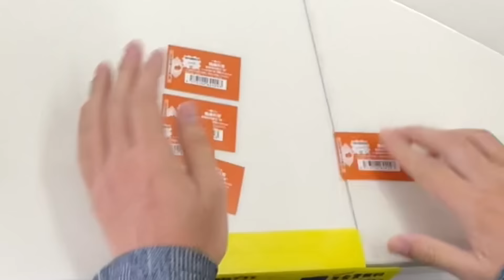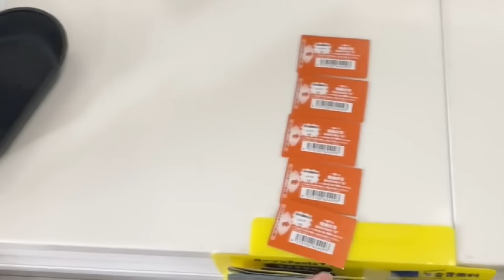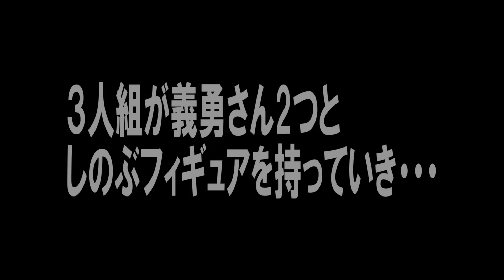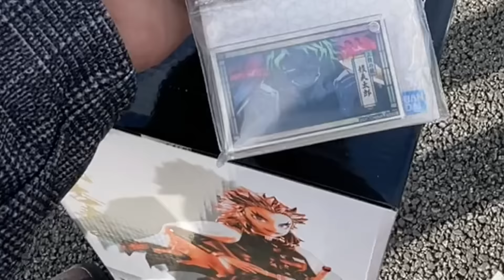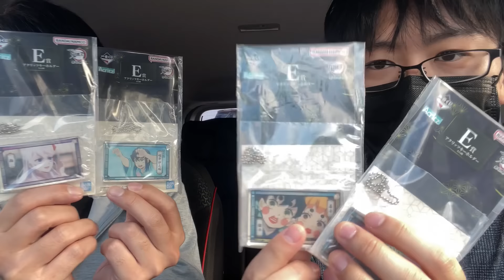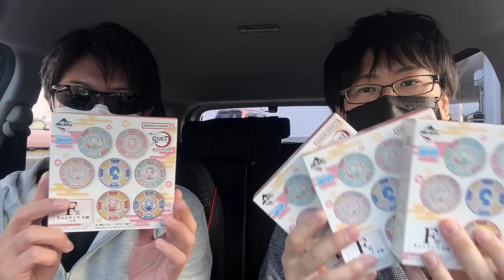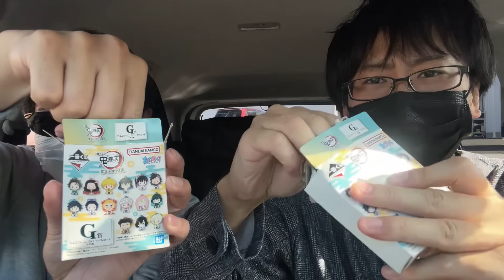【一番くじ】鬼滅の刃！並んでいたらまさかの事件発生！初のMASTERLISE柱フィギュアと推しを狙って引いていきます!!【鬼滅の刃 〜鬼殺の志 弐〜】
【協力】
イラスト(チャンネルアイコン・一部アイキャッチ)
ロビアリさん